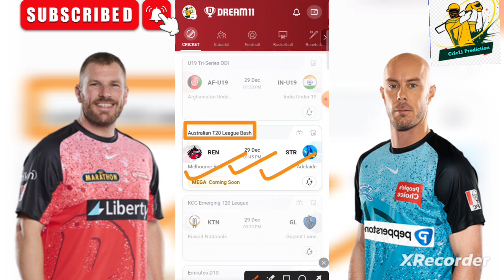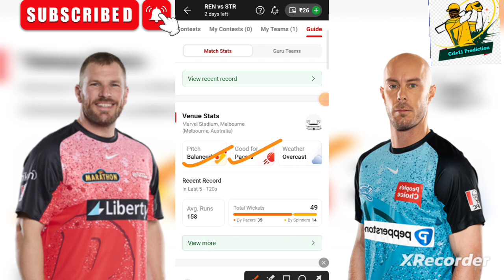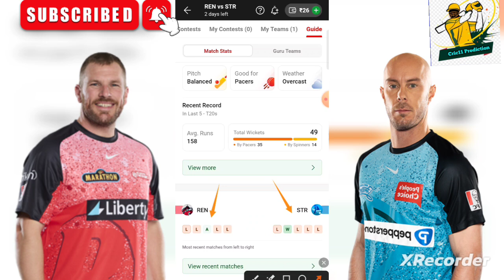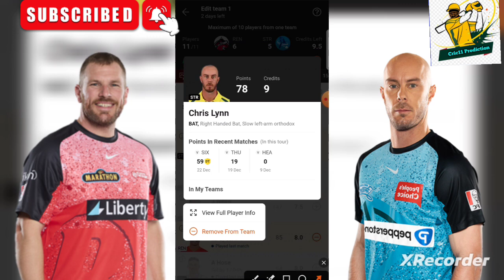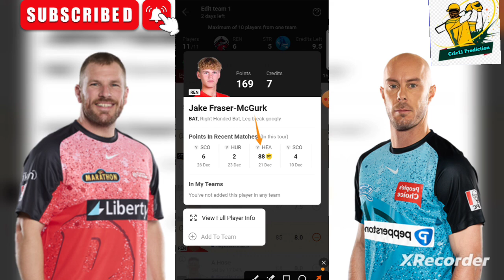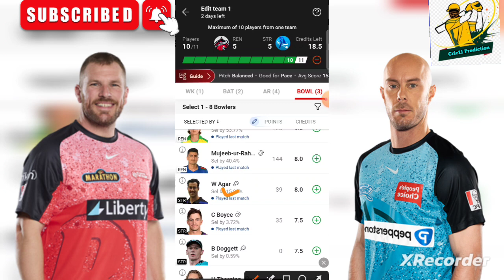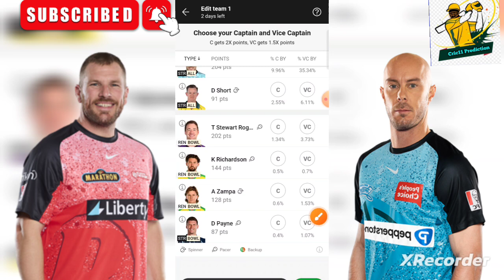ren vs str dream11 prediction|str vs ren dream11 team|str vs ren bbl match prediction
ren vs str
str vs ren
str vs ren dream11 team
str vs ren dream11 prediction
ren vs str today match
str vs ren bbl match
ren vs str player's state
ren vs str player's record
ren vs str player's analysis
ren vs str
ren vs str dream11 prediction
ren vs str dream11 prediction today match
ren vs str dream11
ren vs str pitch report
ren vs str dream11 prediction today
ren vs str dream11 prediction 28 dec 2023
ren vs str t20
ren vs str match prediction
bbl match prediction
bbl dream11 prediction today
bbl 2023
ren vs str dream11 prediction 2023
ren vs str dream11 team
melbourne renegades vs adelaide strikers dream11 prediction
melbourne renegades vs adelaide strikers
renegades vs strikers